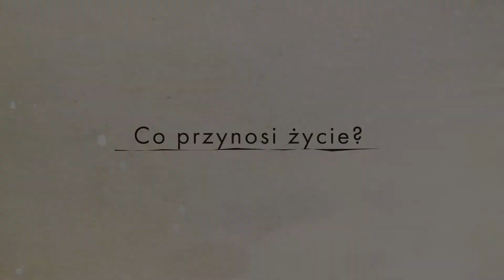Co przynosi życie? (o. Piotr Kropisz SJ) || Szkoła modlitwy - sezon 2.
Jezus korzystał wielokrotnie z historii, które opowiedziane same, bez kontekstu nie musiały być o Bogu. Jezus opowiada najróżniejsze historie z życia. Różne rzeczy się przydarzały. Nam się też przydarzają i przydarzają się ludziom, których mamy obok siebie. I tego jest mnóstwo. Słyszymy wiele historii. Czemu nie wziąć ich na modlitwę? - mówi o. Piotr Kropisz SJ

Zapraszamy na drugi sezon SzkołaModlitwy KrokDalej w każdy wtorek na kanale @SalveNET